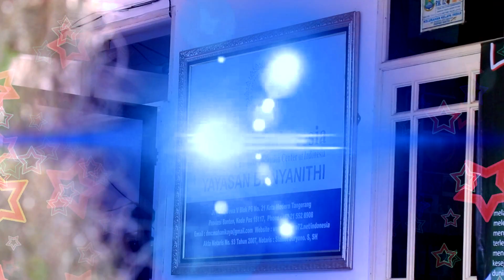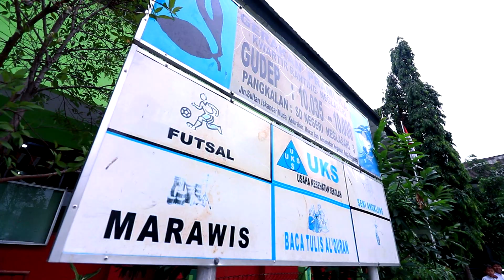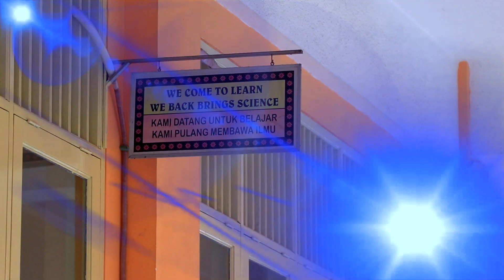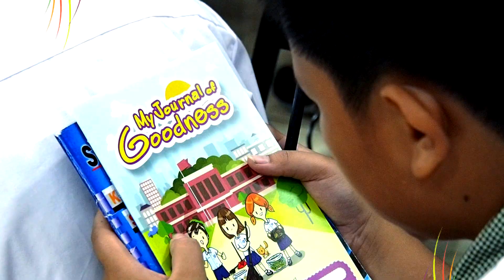[IMEC 2019 Indonesia] ทางก้าวหน้า อินโดนีเซีย 2562 (Thai Version)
[Official Scoop] IMEC 2019 Indonesia (Thai Version)
โครงการสอบตอบปัญหาธรรมะ ทางก้าวหน้า ประเทศอินโดนีเซีย
ประจำปีพุทธศักราช 2562
International Morals and Ethics Contest ( IMEC )
โดย ชมรมพุทธศาสตร์สากล ในอุปถัมภ์สมเด็จพระมหารัชมังคลาจารย์
ร่วมกับองค์กรยุวพุทธสงฆ์โลก และ ศูนย์ปฏิบัติธรรมอินโดนีเซีย
Majelis Agama Buddha Mahanikaya Indonesia
ผลิตและสร้างสรรค์สื่อดีๆโดย
KIDYAI GYDI PRODUCTIONS